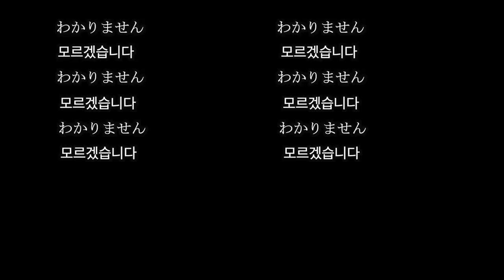【日韓カップル】日本の温泉旅行で起こったハプニングとは？！【한일커플】일본 온천에서 남편이 여탕에 간 썰?!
今回はすんちゃんのすべらない話ですw
まさかの日本の温泉旅行ですんちゃんがやらかすとは思わなかったので、すんちゃんのおかげで笑って年越せそうです♫
皆さんも笑顔で新年迎えることできますように🖤

【Q&A続き】日韓夫婦質問コーナー🖤旦那が年下？？文化の違い？あるある？【Q&A】한일부부 질문 답변 2탄! /문화 차이? 남편 연하 쎨?

♥音楽提供♥
Production Music by　Production Music by　Chill Day LAKEY INSPIRED